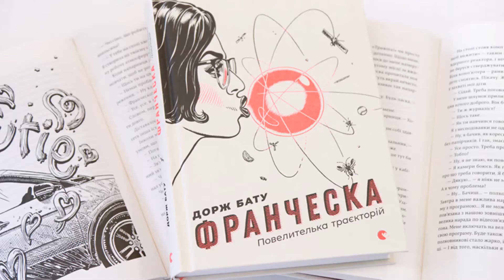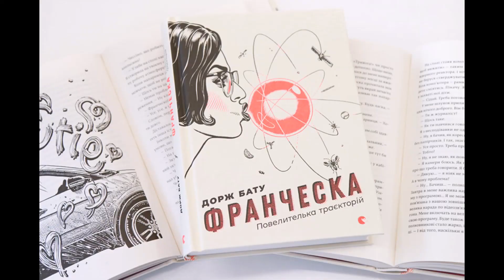Дорж Бату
Дорж Бату. Франческа. Повелителька траєкторій. Бібліотека ім.В.Маяковського